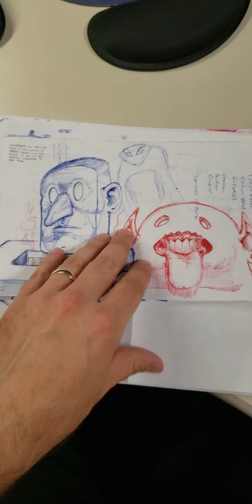walkthrough of some sketches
here is a small collection of some semi recent sketches